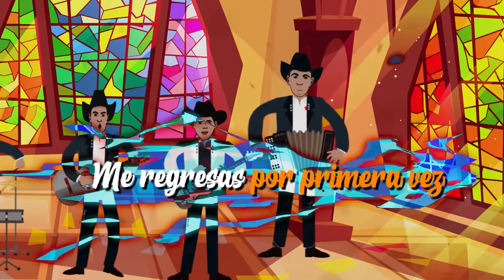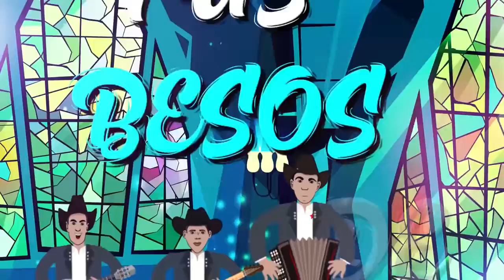Los Elegantes de Jerez-Miarame-Video Lyric 2020